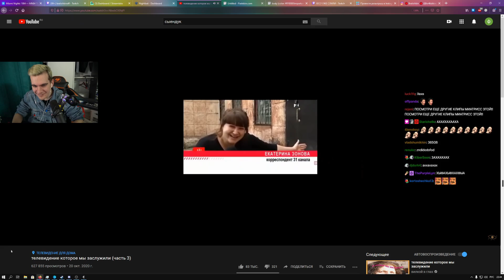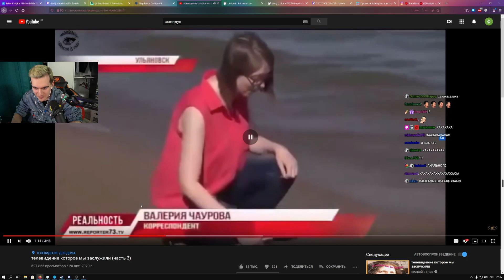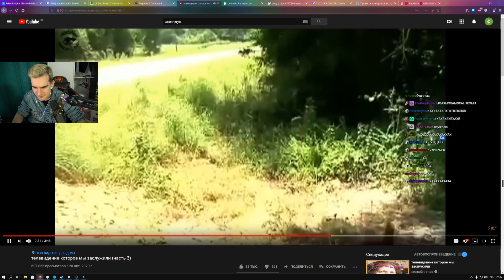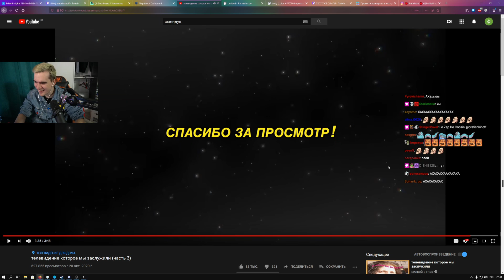БРАТИШКИН СМОТРИТ - телевидение которое мы заслужили (часть 3)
Моментальные видосы с нарезками со стримов Вовы Братишкина...